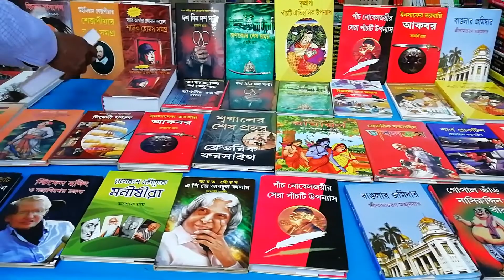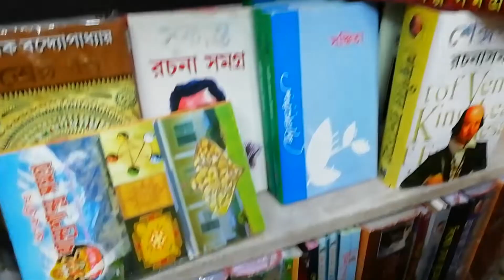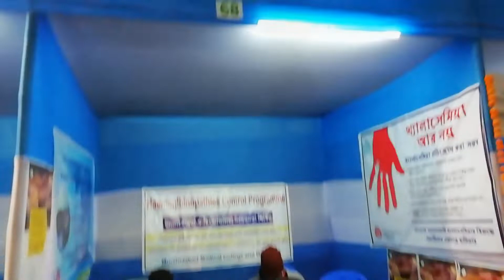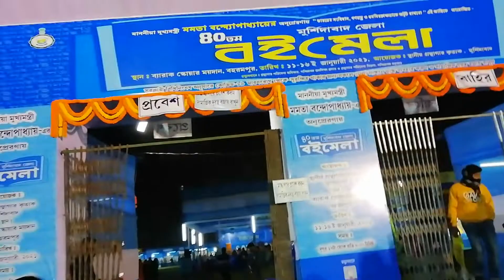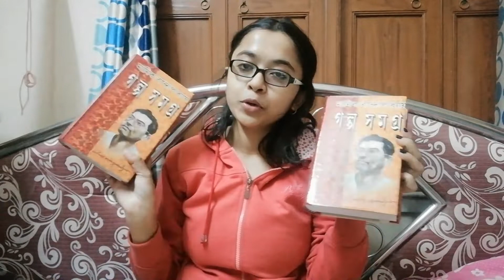Murshidabad Book Fair / বইমেলা / Book Fair 2021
Book Fair 2021 / Murshidabad Book Fair / বইমেলা থেকে ঘুরে এলাম / বইমেলা ২০২১